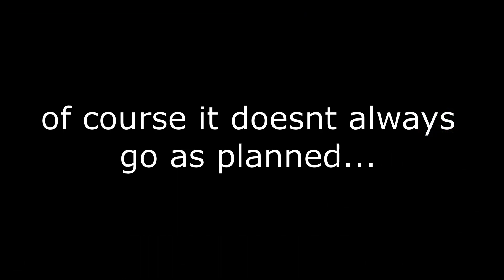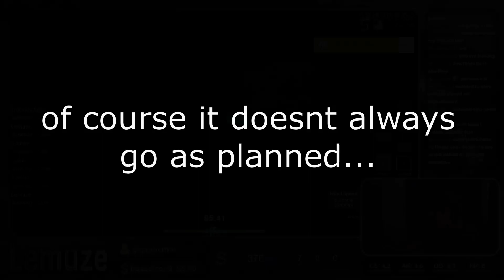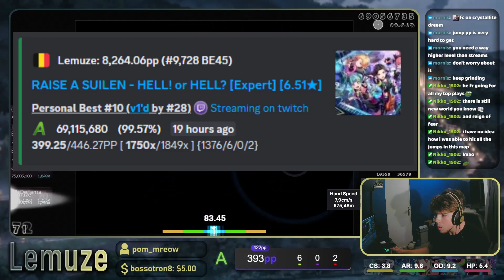STAYING IN 4 DIGIT 🗿🗿 405PP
been chilling lately, live streaming on twitch yk

thank you raffster for thumba 👍
SOCIALS
VIDEO INFO

⚙️ / Gear:
Timestamps
00:00 Namikare 372PP Choke
01:49 MariannE 393PP FC
03:37 Azul Remix 395PP FC
04:31 Crystallite Dream 405PP FC
05:56 If You Can't Hang -2 RAW PP
07:15 HELL! or HELL? 400PP BUT SV1
08:05 Outro